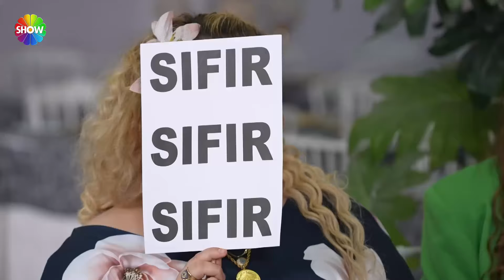Sedanur Gelin: "Bütün gün sıfır pankartımı İremnur'un yüzüne çarpacağım!" | 1223. Bölüm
Aslı Hünel ile Gelin Evi 1223. Bölümünde; 22 yaşında, 4 aylık evli İremnur Soysal’ın evine konuk olunacak. İremnur Gelin’in çeyizleri serilecek, düğün fotoğraflarına bakılacak, tüm detaylarıyla ev dekorasyonu ve özenle hazırladığı sofrası değerlendirilecek. Sürprizlerin yaşanacağı günün sonunda bakalım İremnur gelin, rakiplerinden kaç puan alacak?